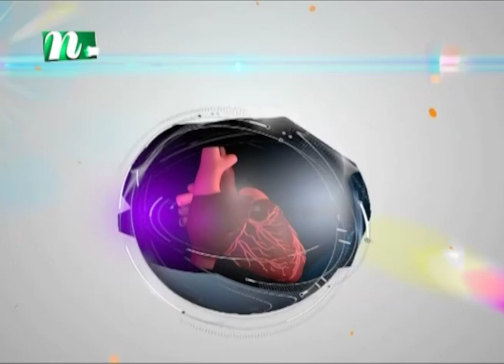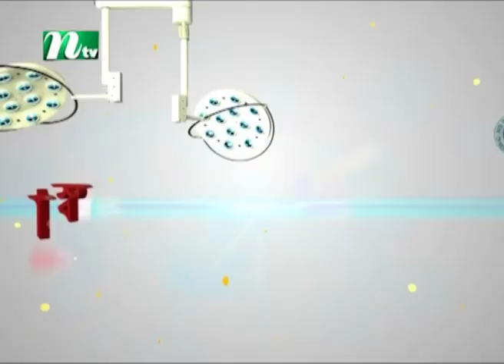বিষণ্ণতা: লক্ষণ, কারণ, সমাধানের উপায় | অধ্যাপক ডা. সাঈদুল আশরাফের পরামর্শ | স্বাস্থ্য প্রতিদিন ৩৬৭৮